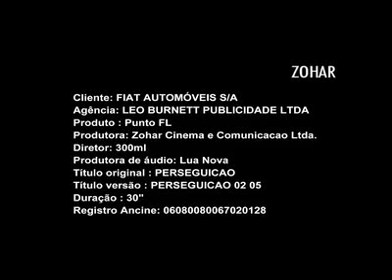Fiat Novo Punto 2013 | Final Alternativo | SaiudaGaragem.com.br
Filme

Título: Perseguição
Duração: 1x60" + 2x30"
Produtora: Zohar Cinema
Produtor executivo: Carlos Paiva
Direção: 300ml
Fotografia: Lito Mendes da Rocha
Montador/ Editor: RamiD'aguiar
Finalizador: Roberto Rais
Pós produtora: Casablanca
Produtora de Som: Dr. D D
Nome da Banda: Parov Stelar
Produtor: Dudu Marote
Locução: Renato Wiemer
Primeira veiculação: 05/08/2012 - Globo